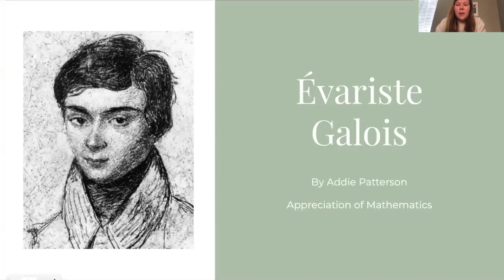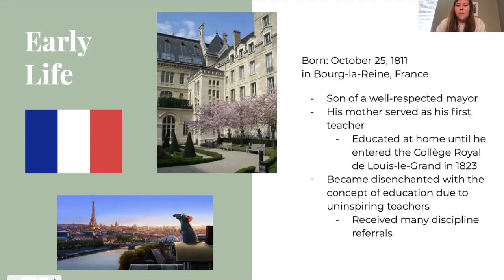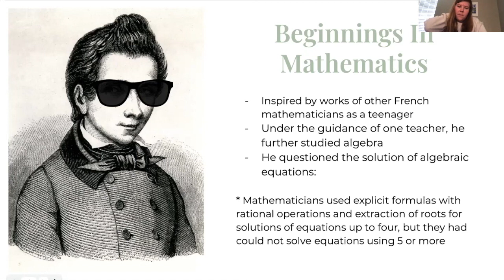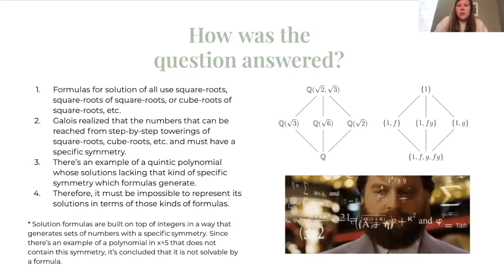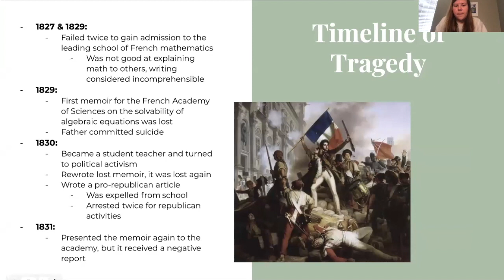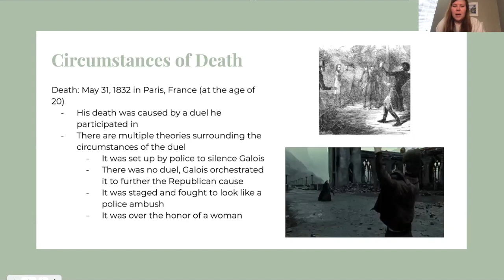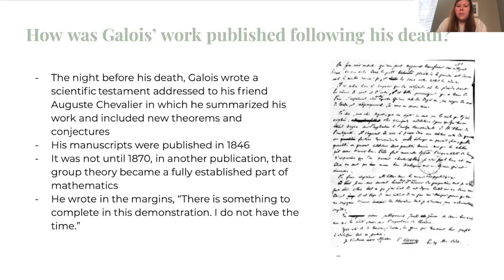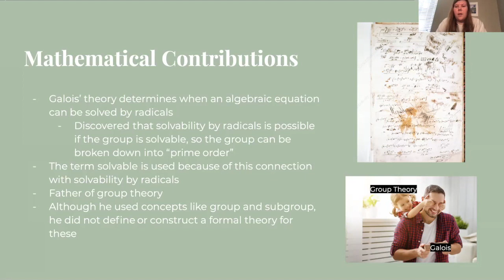Galois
This video is about Galois